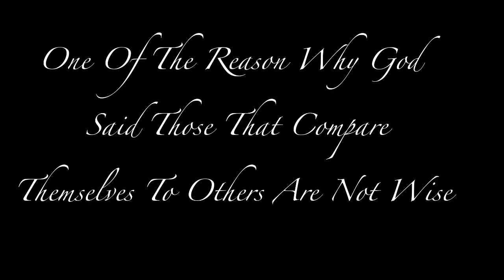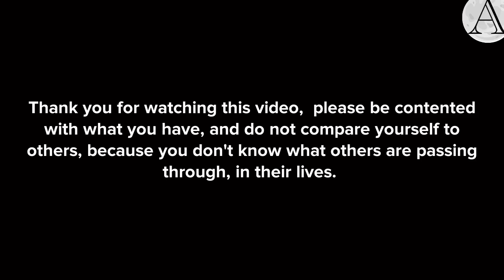One Of The Reasons Why God Said Those That Compare Themselves To Others Are Not Wise!Christian Ani…